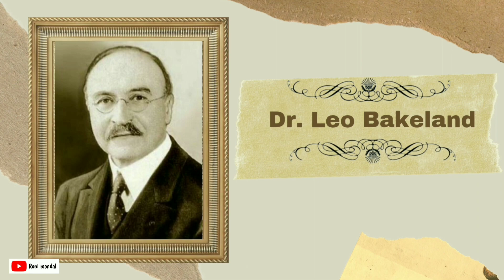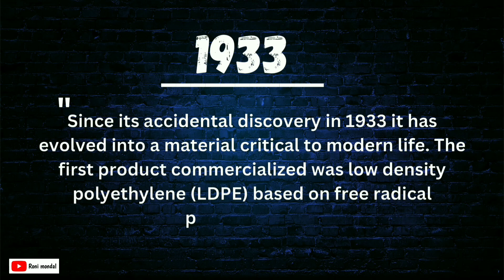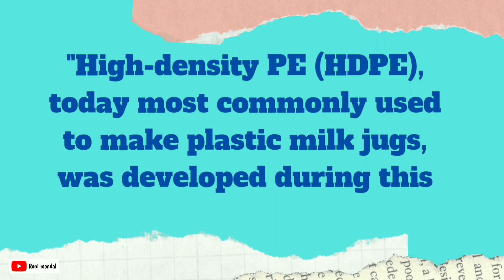🔥"The Evolution of Plastic: From Invention to Environmental Impact"|| the history of plastic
In this thought-provoking video, we take you on a captivating journey through centuries to explore the fascinating history of plastic. Join us as we uncover the evolution of plastic, from its humble beginnings to its widespread impact on our modern world.

Discover the origins of plastic and how it has revolutionized various industries, from manufacturing to packaging. Delve into the early experiments that led to the creation of the first synthetic polymers and witness how they paved the way for the diverse range of plastic materials we use today.

Throughout the centuries, plastic has proven to be a versatile and indispensable material, providing countless benefits to society. From the invention of Bakelite in the early 20th century to the mass production of plastics during World War II, we explore the pivotal moments that shaped its history.

However, our journey wouldn't be complete without addressing the environmental challenges associated with plastic. Learn about the ongoing efforts to tackle plastic pollution and find out how individuals and organizations are working towards more sustainable alternatives.

As we conclude this captivating exploration into the history of plastic, we invite you to reflect on the profound impact this material has had on our lives. Join us in appreciating the significance of understanding its evolution and the responsibility we hold for its future.

what app group link . salling or purchase k Lia .
(Free what app group)

    Name : Roni mondal
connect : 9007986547